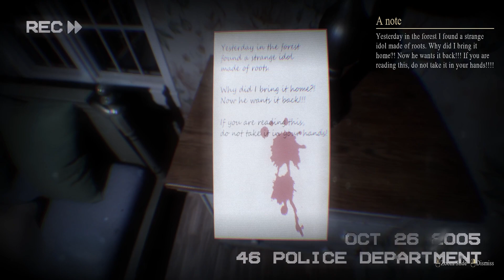The Rootman commeth... [Horror Game]